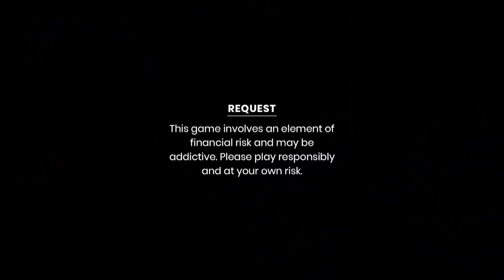Umeed se Jayada Sundar jagah 😍 | Indian Travelsingh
Abhishek Singh -